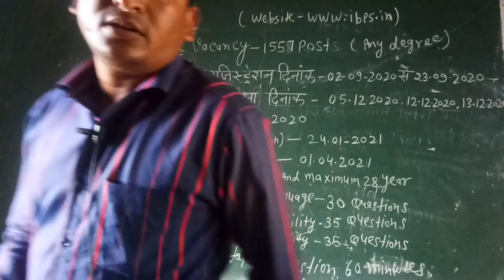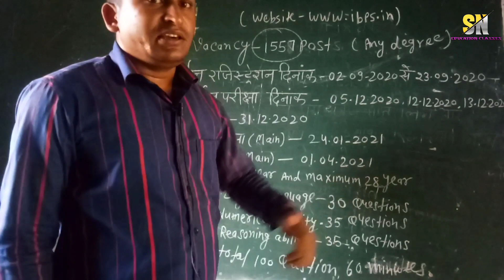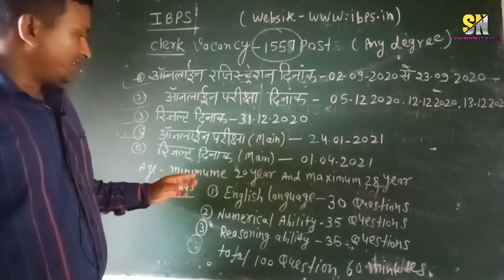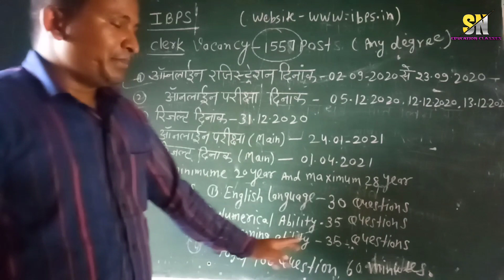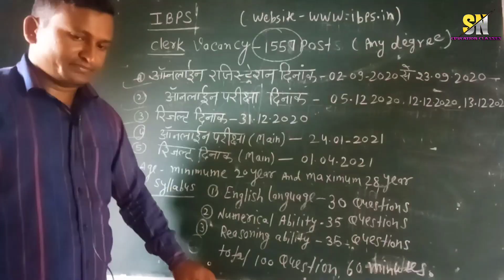IBPS CLERK RECRUITMENT 2020 // NOTIFICATION OUT FULL DETAILS // 1500+ POSTS // 🤫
➡️ Personal detail ➡️Sanwar lal sen

➡️ channel Hendler ➡️ Manish suwalka

☣️ Social link☣️

हमारे टेलीग्राम ग्रुप में रोज जीके की  क्विज होती है